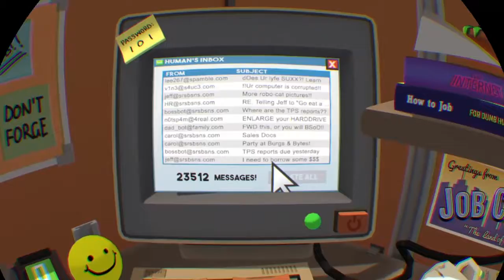En dag i job simulatior